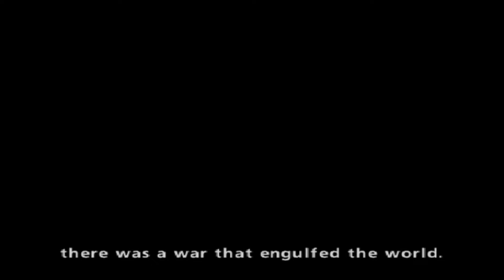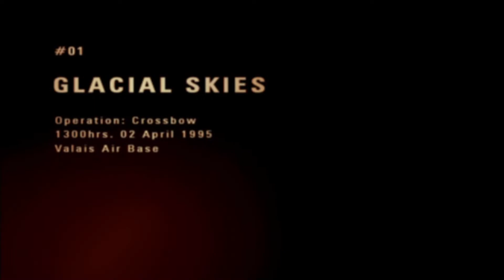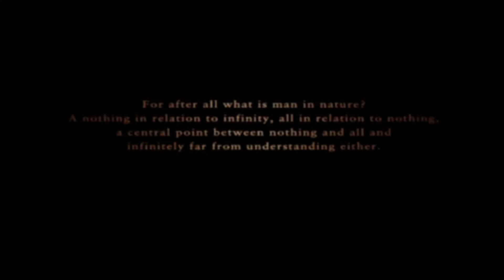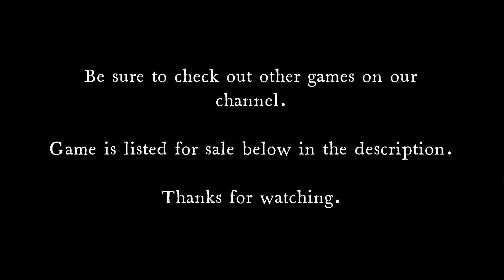(PCSX2) Ace Combat Zero: The Belkan War (2006) (PS2) Short Gameplay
A short gameplay walkthrough of Ace Combat Zero: The Belkan War for PS2 played on PCSX2

Game for sale on amazon